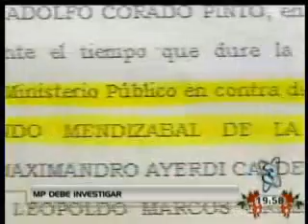06 12 11 TELEDIARIO NOCHE INVESTIGADORES DE LA SAT PODRÍA SER INDAGADOS POR MENTIR EN CASO CONTRA UN DEFRAUDADOR